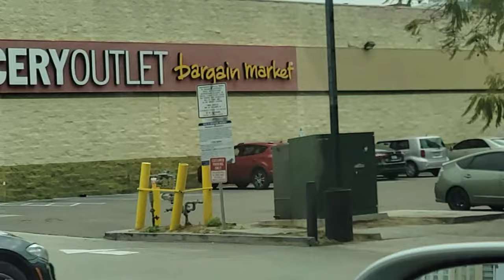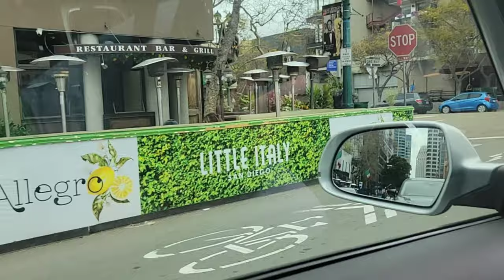San Diego CA - homeless - seedy underbelly - filth - gross